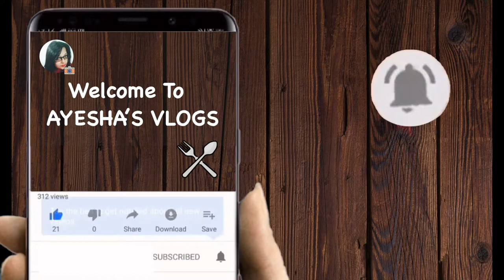Chicken Roast | AYESHA'S VLOGS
Chicken - 1 1/2 kg
Onion - 4 pcs (paste)
 Onion -  2 pcs (beresta)
Cashew paste - 2-3 tbs
Tejpata - 2 pcs
Elachi - 5-6 pcs
Darchini - 2-3 pcs
Lonbongo - 5-6 pcs
Joifol - 1 pc
Joiyetri - 1 pc
Gol morich - 1 tsp
Kewra - 1/2 tsp